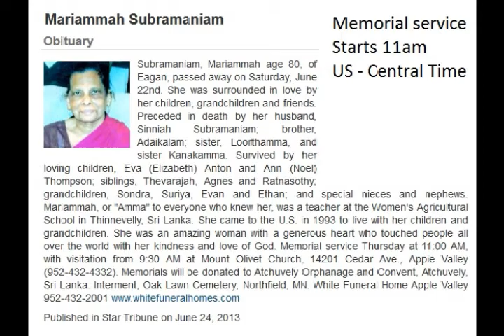Mariammah Subramaniam's Funeral Service